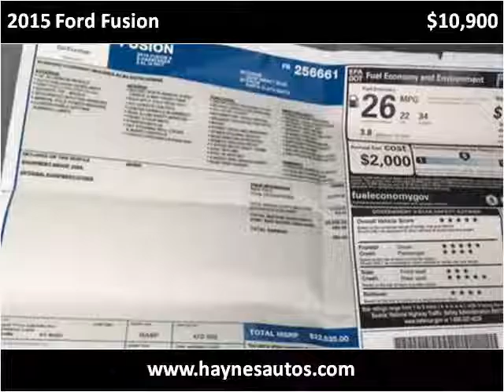2015 Ford Fusion Used Cars Hardyville KY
This 2015 Ford Fusion is available from Haynes Auto Sales.